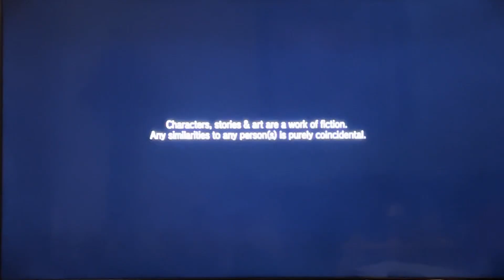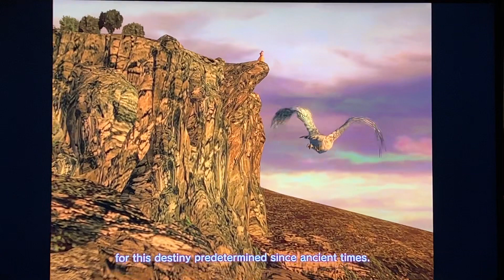🍬 To know, I proved myself in 1995